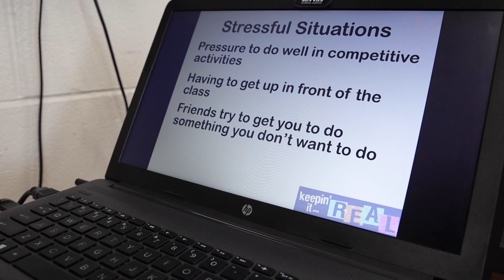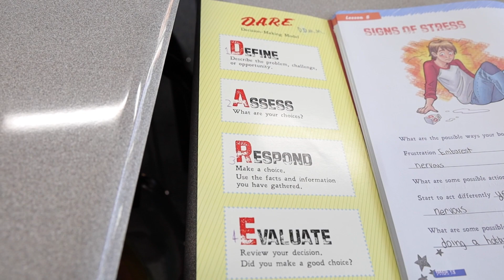Lawton Public Schools: DARE Program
Students at Pioneer Park Elementary have been taking part in the DARE Program for the last few weeks and it's defiantly making an impact! Watch this video to see the amazing lessons they have learned. LawtonPS WeAreLPS